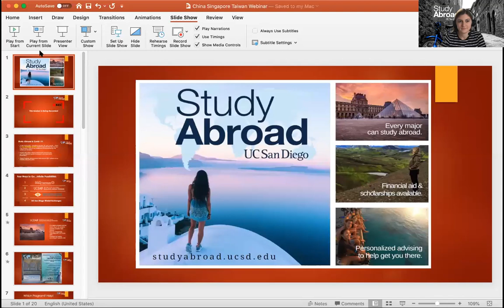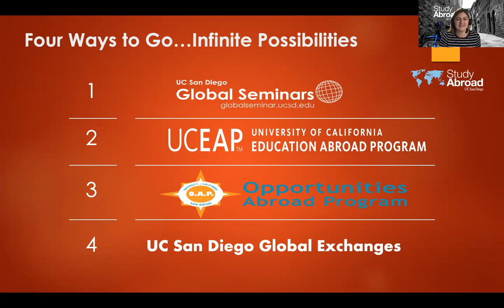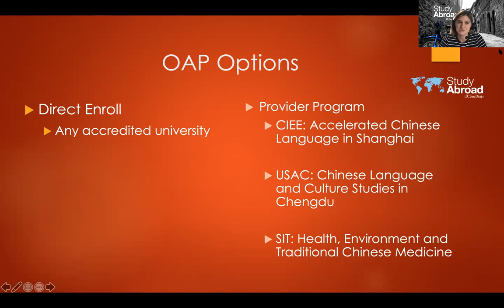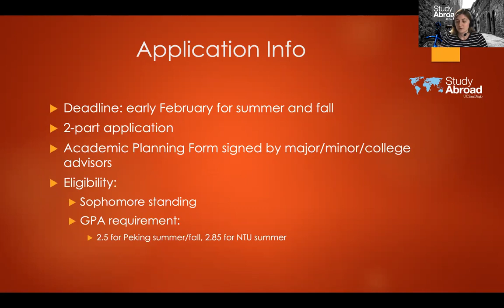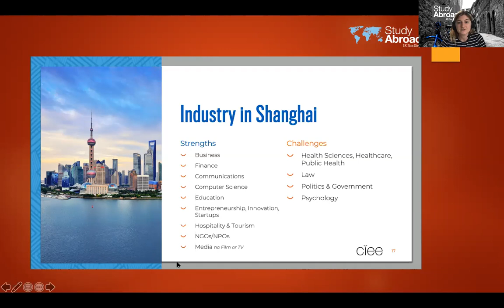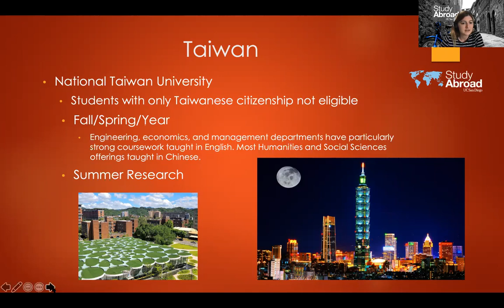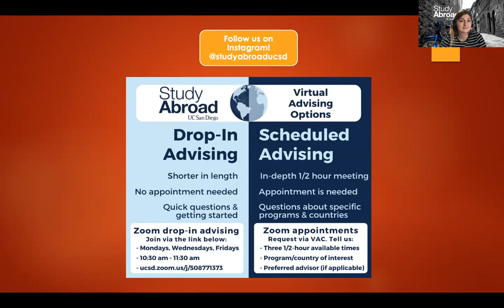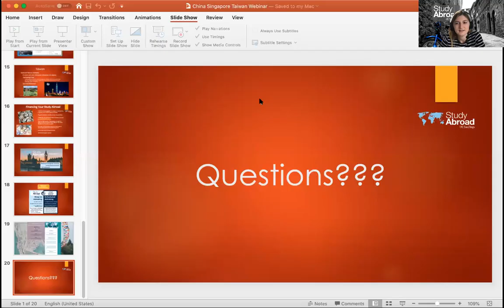Study Abroad in China, Singapore, Taiwan Webinar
Study Abroad in China, Singapore, Taiwan - Table of Contents
1:37 Study Abroad & COVID-19
4:03 Ways to Go Abroad
6:23 University of California Education Abroad Program (UCEAP)
7:24 Opportunities Abroad Program (OAP)
7:58 Which Program? UCEAP or OAP
9:50 OAP Options
11:34 UCEAP Options for Studying Chinese
13:54 Application Info
16:42 Non-language programs in China, Singapore and Taiwan
20:53 Internships in Shanghai
21:56 Singapore
24:26 Taiwan
26:12 Financing Your Study Abroad
29: 38 Next Steps
30:07 Advising
32:46 Q&A
34:02 Does a Hong Kong passport count as a PRC passport?
34:20 For the non-language program, are courses taught in English or Chinese?
35: 19 Is the CIEE program a UCEAP program?
36:05 Is housing included?